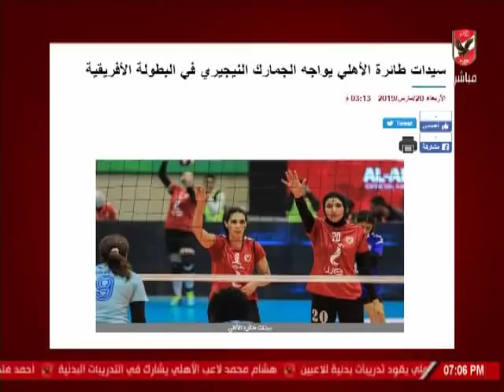الاستوديو التحليلى - مباراة الاهلى امام الجمارك ببطولة افريقيا لكرة الطائرة سيدات